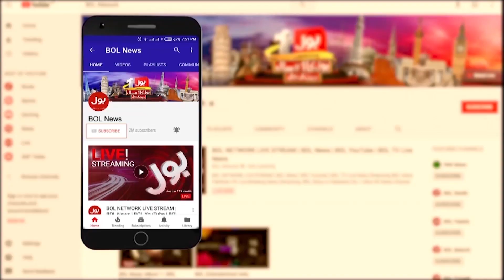Dua Zehra Reveal Secret About Her Husband | Missing Girl | Breaking News